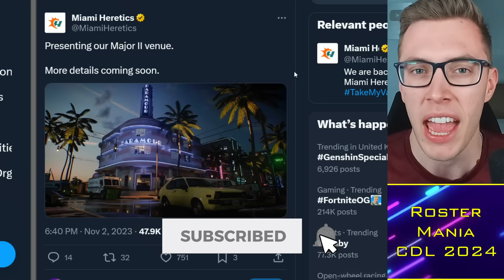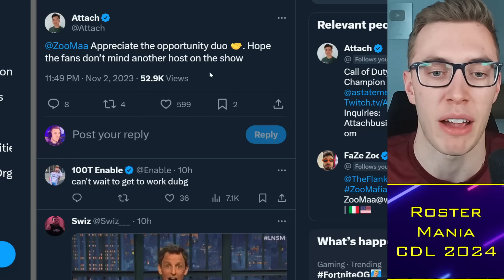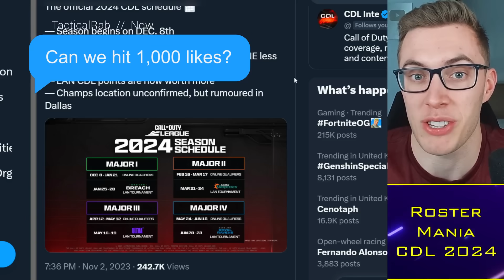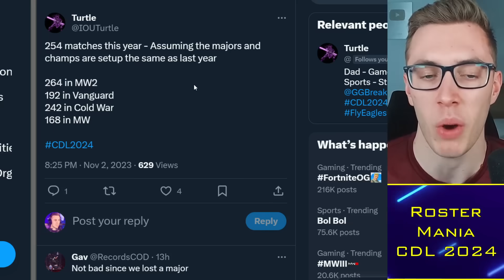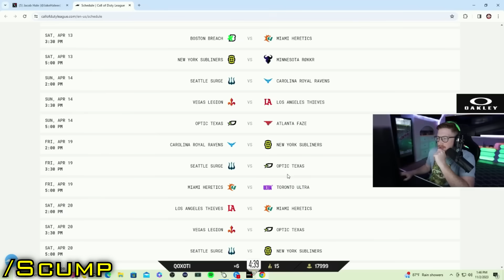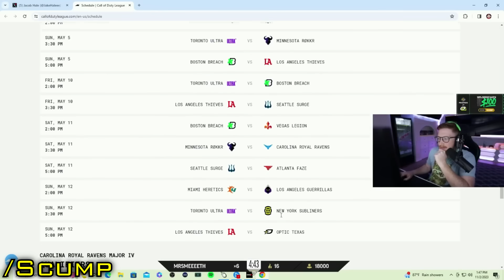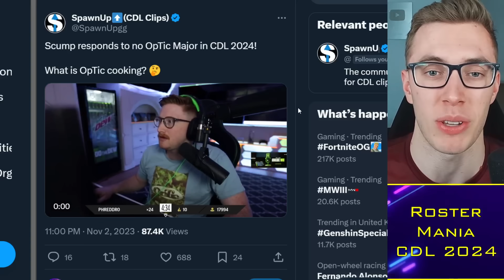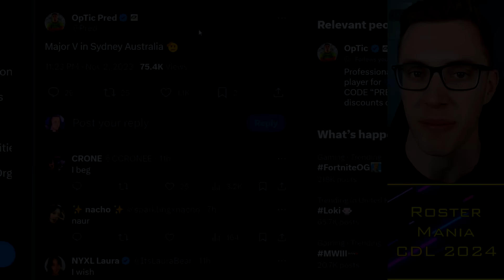Scump & Shotzzy SLAM "Insane" CDL Format: CWL Asap?! 😩🙌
0:00 Alright guys
0:30 Vegas Attach
3:30 CDL Schedule
9:00 Scump x Shotzzy

TacticalRab, Tactical Rab, CoD Esports News, CDL Competitive, Scump & Shotzzy SLAM "Insane" CDL Format: CWL Asap?! 😩🙌

Rumored CDL 2024 Teams:
Atlanta FaZe: aBeZy / Simp / Cellium / Drazah ✅
New York Subliners: Kismet / HyDra / Sib / Skyz ✅
OpTic Texas: Shotzzy / Dashy / Pred / Kenny ✅
Toronto Ultra: CleanX / Envoy / Scrappy / Insight ✅
Boston Breach: Snoopy / SlasheR / Priestahh / Capsidal ✅
Miami Heretics: Vikul / MettalZ / JurNii / Erikboom / (Lucky) ✅
LA Thieves: Cammy / Afro / Ghosty / JoeDeceives ✅
Seattle Surge: Huke / Abuzah / iLLeY / Arcitys / (Rambo)
Minnesota Rokkr: Accuracy / Owakening / Vivid / Lynz ✅
LA Guerrillas:
Vegas Legion:
London Royal Ravens: